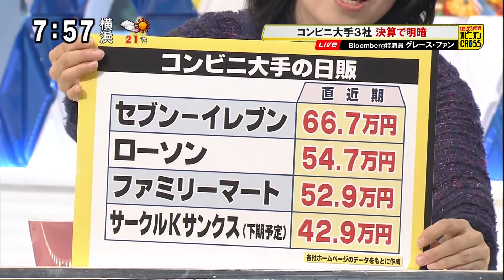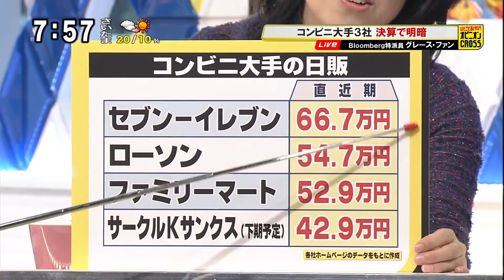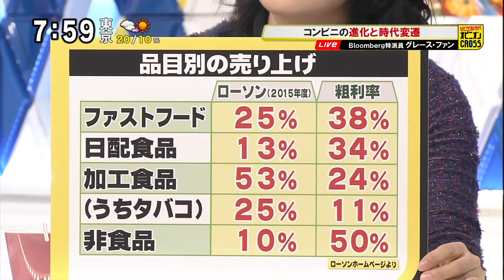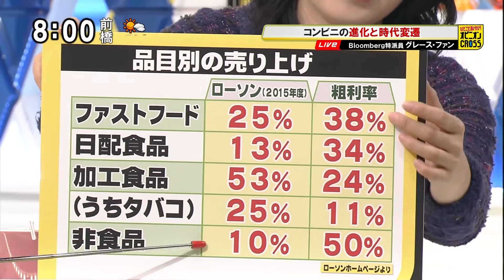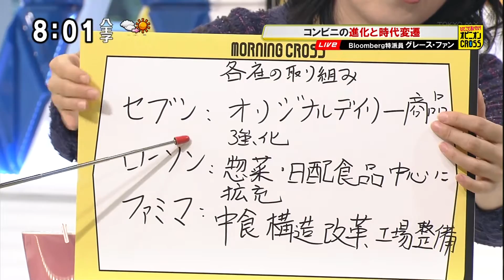グレース・ファン「コンビニの熱き戦い」 大手3社 決算で明暗・日販比較・中食 [モーニングCROSS]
2016年10月14日(金) モーニングCROSS - ひとこと言いたい！オピニオンCROSS
グレース・ファン（ブルームバーグ特派員）
【出演】堀潤 / 宮瀬茉祐子 【コメンテーター】網屋信介 / グレース・ファン / シモダテツヤ